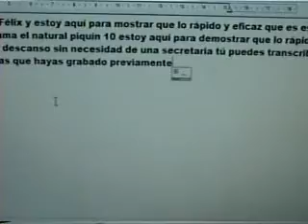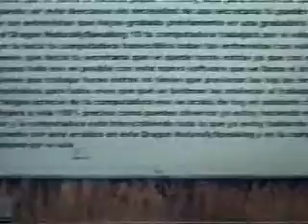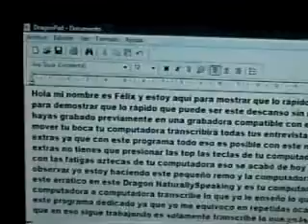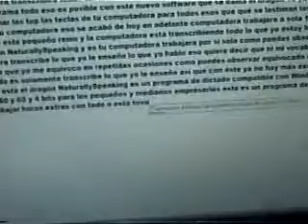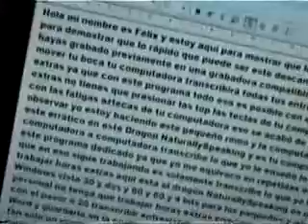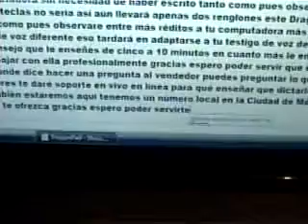ML 45032799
Video Migrado